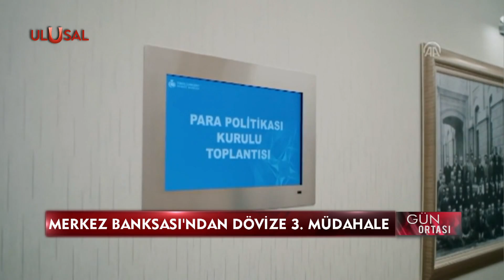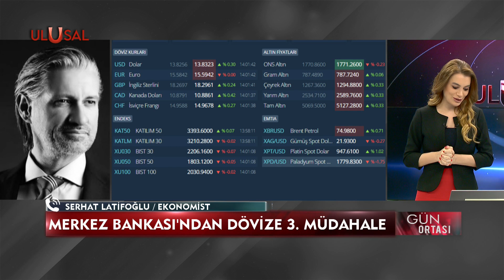Ekonomist Serhat Latifoğlu: ''Merkez Bankası'nın piyasada kendisini göstermesi olumlu bir gelişme''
Merkez Bankası'ndan dövize 3. müdahale

Ekonomist Serhat Latifoğlu değerlendirdi:

 ''Merkez Bankası'nın piyasada kendisini göstermesi olumlu bir gelişme''